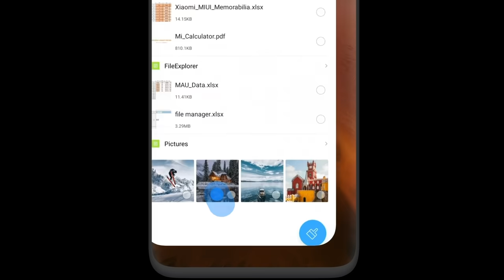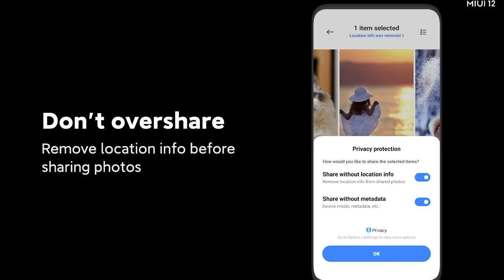1-minute highlights for MIUI 12 launch event.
YoursAlone We've launched our brand new MIUI 12 on May 19th at 20:00 (GMT+8).

The much-awaited MIUI 12 launches with a slew of bottom-up optimizations and ushers in a five-star OS experience to impress new and existing users globally.

As privacy protection is at the core of the development of MIUI, MIUI 12 introduces a host of enhanced privacy features that continuously reinforce this focus. With a brand-new UI design and innovative system animations, MIUI users are bound to enjoy a “lifelike” system experience as a highlight amongst several new features.